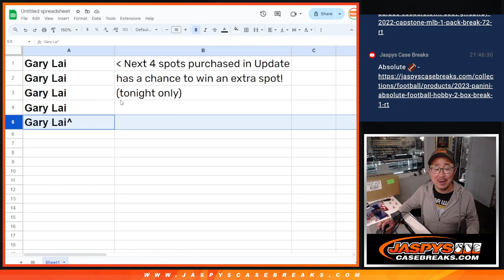Mini Promo 2 - 2022 TOPPS UPDATE HOBBY 1-BOX BREAK #3 *RT*